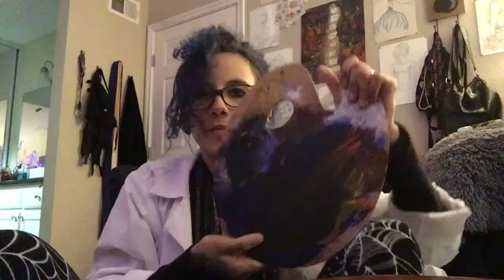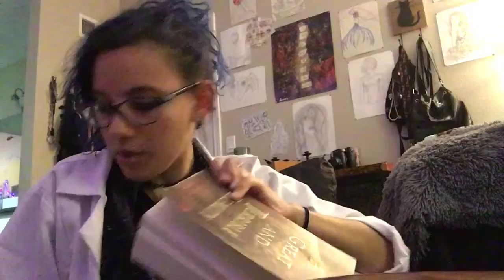WATCH ME FAIL! - PAINTING MY OWN COFFIN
I hope you enjoy watching my sad attempt at painting.